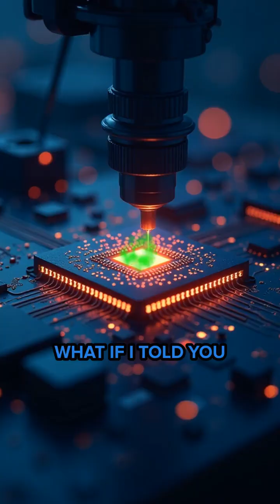Chip Machines: The Real Tech War Power Play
Whoever controls chip-making machines controls the future. Discover how this hidden tech race affects your daily life.